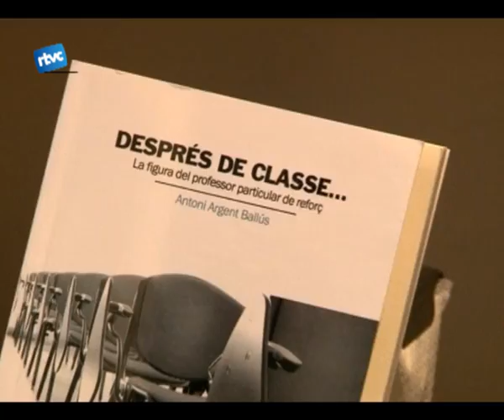L'Entrevista. Després de classe. (1)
seguirem amb lentrevista que RTVCardedeu ha fet a Antoni Argent, professor deconomia i matemàtiques. Argent ha escrit un llibre titulat DESPRÉS DE CLASSE on sanalitza la figura del professor particular. Nosaltres hem parlat amb ell sobre això i sobre daltres aspectos educatius.